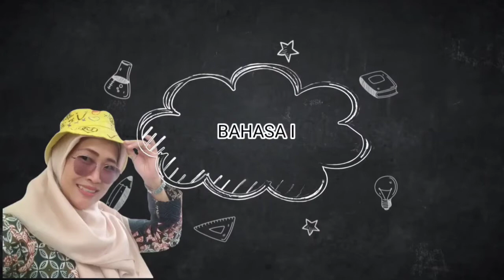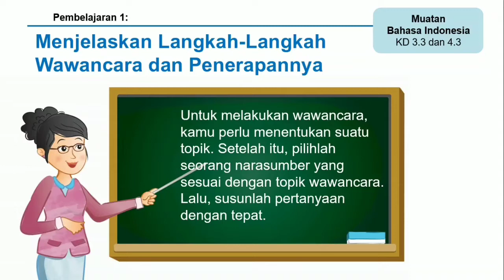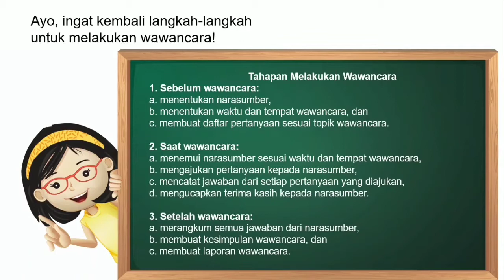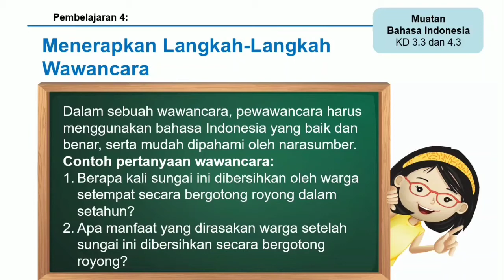Bahasa Indonesia Kelas 4 Tema 9 Sub Tema 3 || Praktek Wawancara